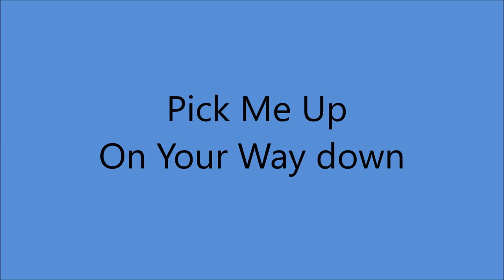Kitty Wells - Pick Me Up On Your Way Down [1961].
1st. Recorded 5 June 1958 by Charlie Walker
     Also 15 December 1958 by Webb Pierce

Issued  on LP "Queen Of Country Music" [1962].

Recorded  16 August 1961 -  [1st. Session]